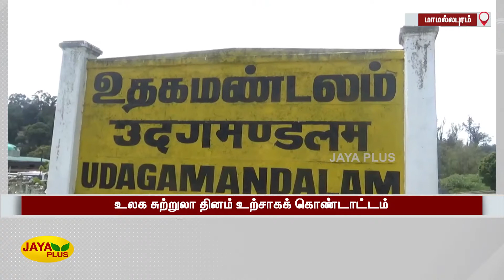உலக சுற்றுலா தினம் உற்சாகக்‍ கொண்டாட்டம் | TamilNadu | Tourism Day